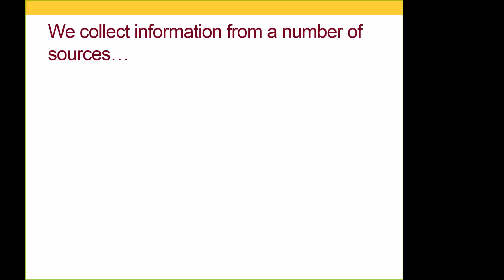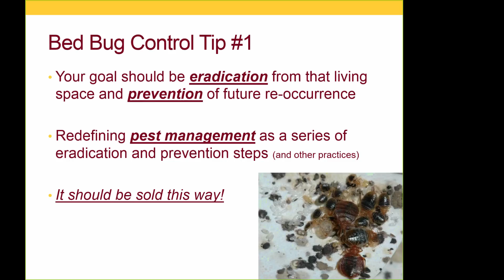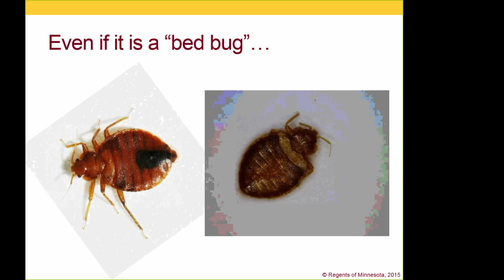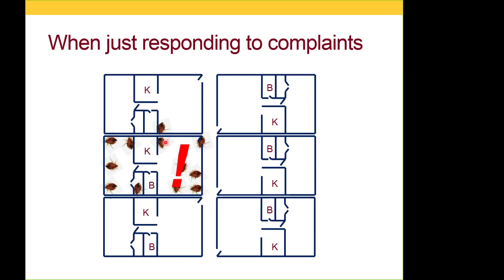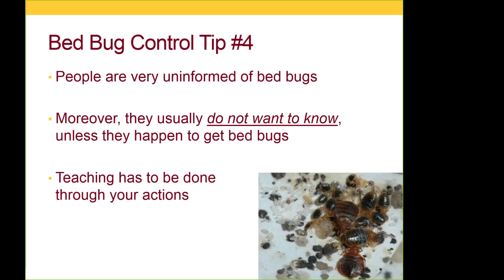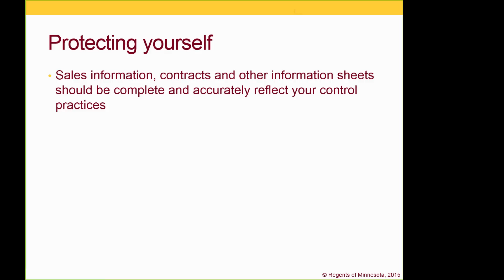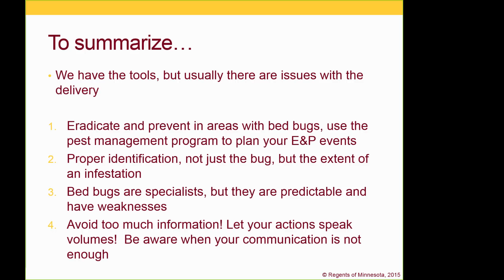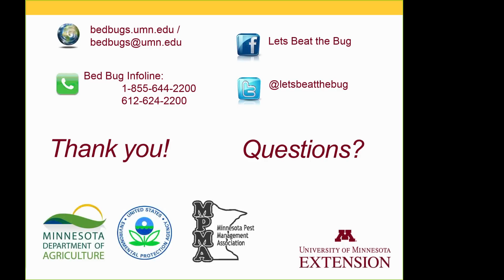Bed Bug Updates for Pest Management Professionals Webinar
This is the archival recording of the webinar “Bed Bug Updates for Pest Management Professionals” given by Dr. Stephen Kells on December 2, 2015.  Topics include best management practices, customer service and working towards successful bed bug eradication.